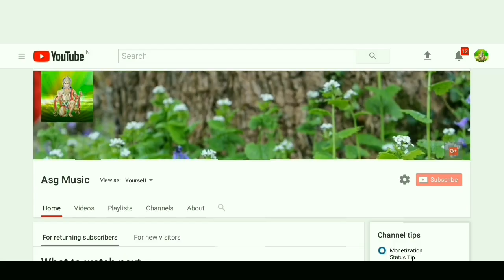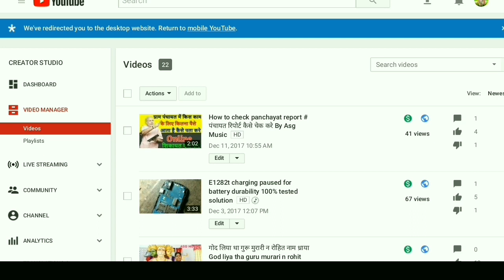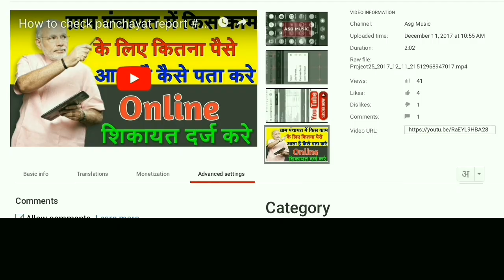यूट्यूब पे 10000 view से पहले एड लगाए YouTube pe apni ad kaise lagaye without 10000 view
hlo dosto aaj m aapko 10000 view s phle add lgake dikhata hu agr aap b chaate ho ki m b apne channel pr add lgalu to ye mera whatsapp grup h